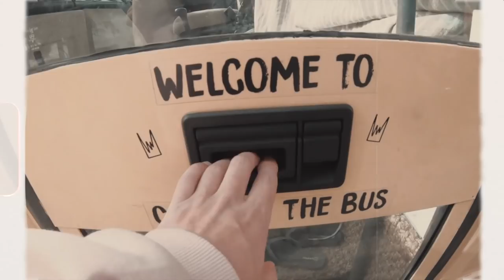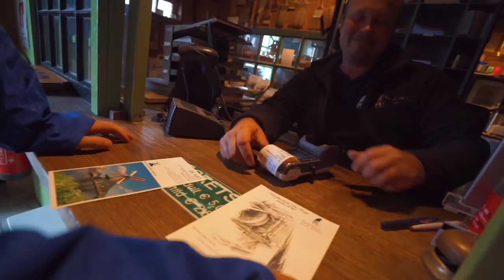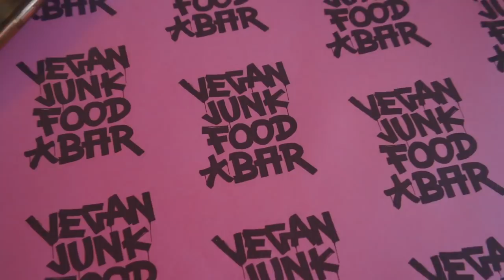Van Life Amsterdam AND Rotterdam - Road Trip Netherlands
We made it to the Netherlands! After years of wanting to explore Amsterdam and Rotterdam in a van we finally made it! We tried to see these two cities in every vehicle possible - from our bus, to a boat, and from a scooter to a hot tug - anything to avoid walking! Amsterdam and Rotterdam are two TOP cities and a MUST for any vanlife Europe trip.
Hopefully from this video you find some things to do in Amsterdam and Rotterdam - top travel guides! You are welcome  😉

Bus stats:
2001 Mercedes Vario 814
4.2 Litre Deisel
Was 24 seats (now 2)
Air Suspension